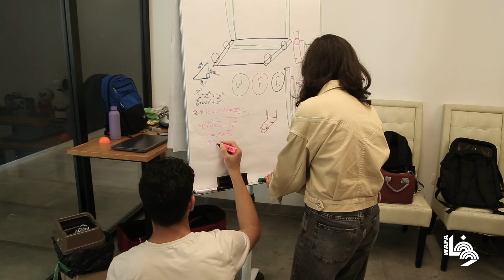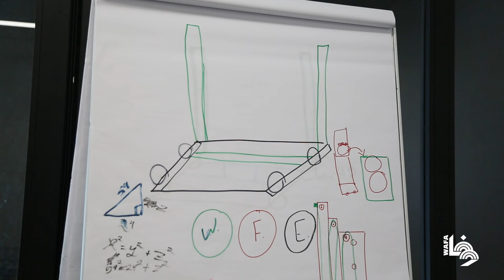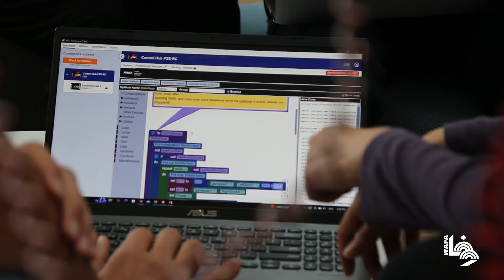روبوتيكس فلسطين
روبوتيكس  فلسطين هي مجموعة شبابية تجتمع لبناء الروبوتات وتصميمها وبرمجتها، ولتنمية المهارات الشخصية.
 وشاركت المجموعة في عدة مناسبات في المنافسة العالمية الأولى وحققت العديد من الجوائز في مجال بناء الروبوت.
First Robotics -Palestine is a youth group who met to build Robotics, designing & programming and to Build themselves.
The group has participated in the first global competition several times and has achieved multiple awards in building robots